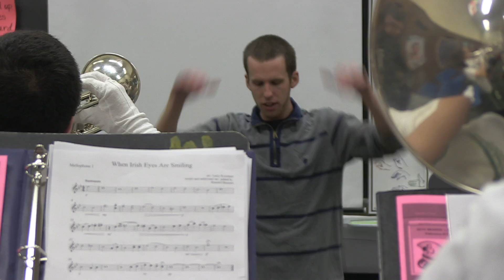Pioneer Drum and Bugle Corps 2015 February Camp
A look inside winter camps as the 2015 season begins to take shape.